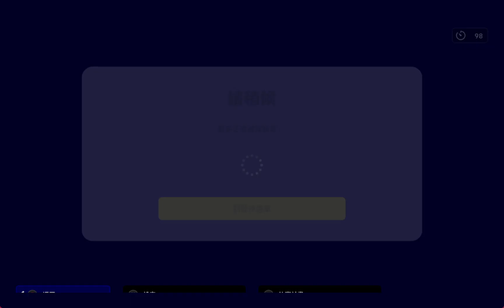eFootball Rank Asian Player Only EP 101 //SCHMIDT SAVE THE PENALTY!!!